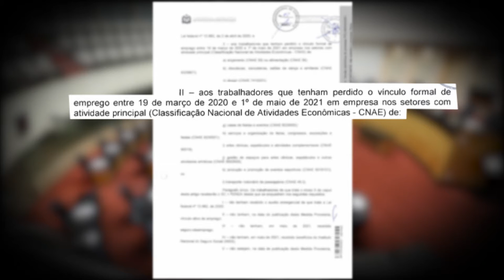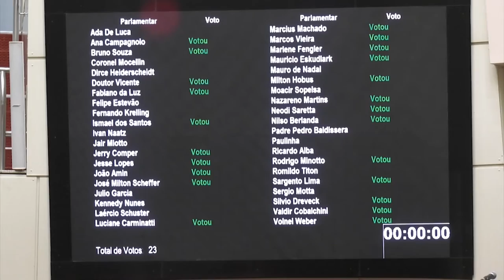É Notícia - Assembleia Legislativa aprova auxílio emergencial de R$ 60 milhões - 09/06/21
Na sessão ordinária desta quarta-feira(9/6), a Assembleia Legislativa aprovou o SC + Renda, o auxílio emergencial do Estado para famílias catarinenses em situação de vulnerabilidade social. Serão aplicados R$ 60 milhões de reais para beneficiar em torno de 65 mil pessoas. O objetivo é enfrentar a crise econômica provocada pela pandemia de Covid-19.